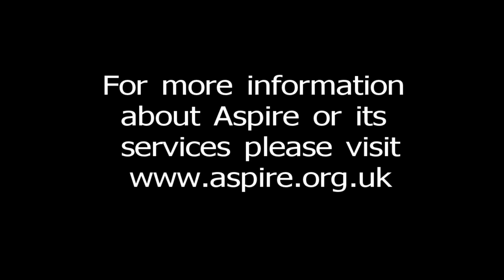Meet Ben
Meet Aspire's newest Independent Living Advisor, Ben.